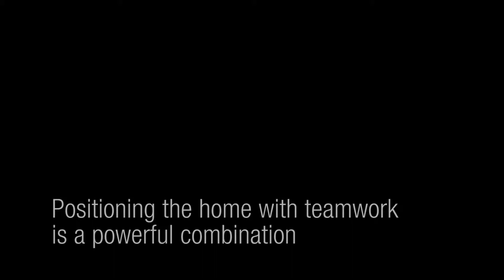Positioning the home with teamwork is a powerful combination